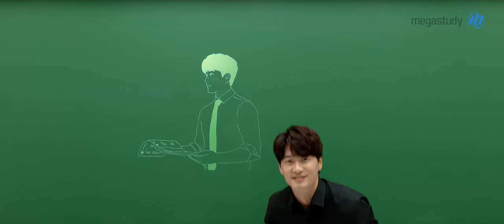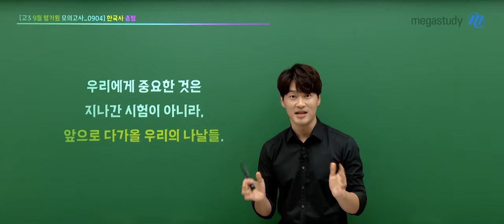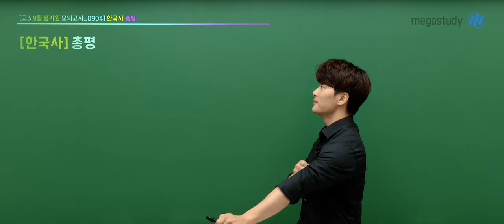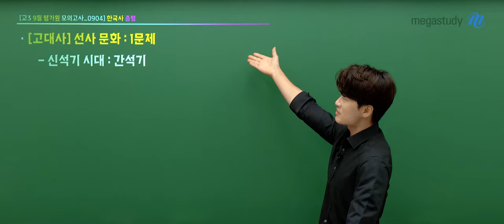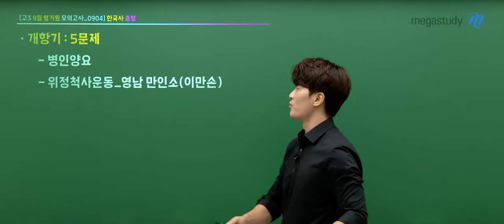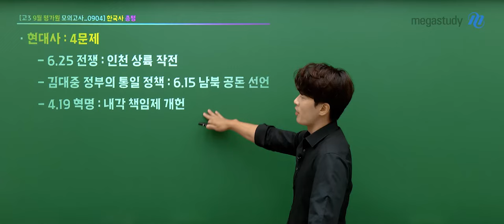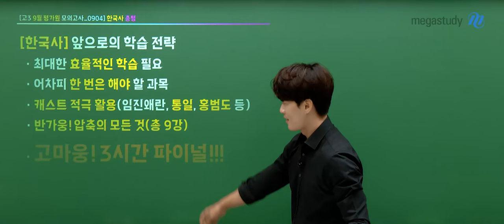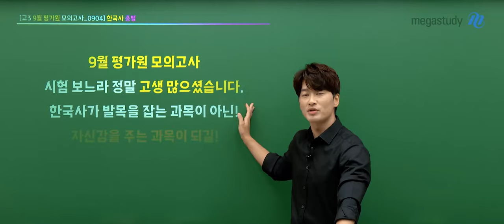[메가스터디] 한국사 김종웅쌤 - 2025 수능대비 9월 모평 총평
고3 9월 평가원 모의고사 한국사 총평
"이제는 해야 할 때!"

- 다소 어려웠던 시험
- 정답률 50% 이하 7문항!
- 연표 및 낯선 주제의 등장

지나간 시험에 미련을 두는 것보다는
앞으로의 학습 전략을 세우는 것이 중요!

- 김종웅 선생님을 더 알고 싶다면?